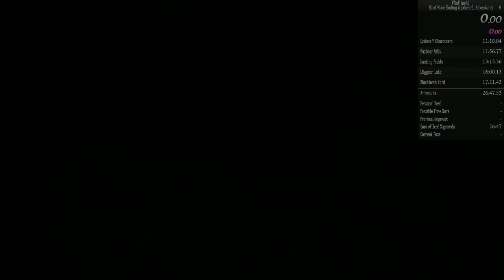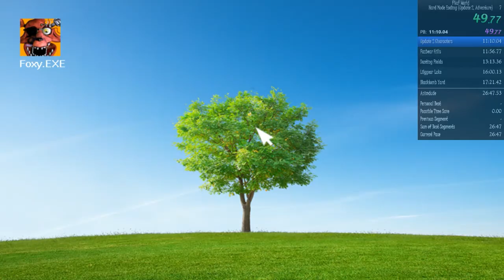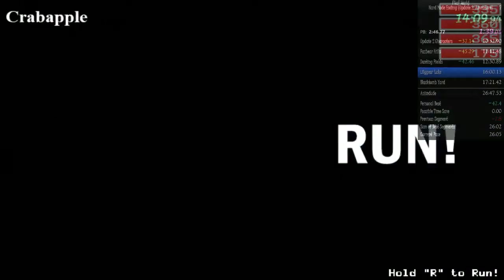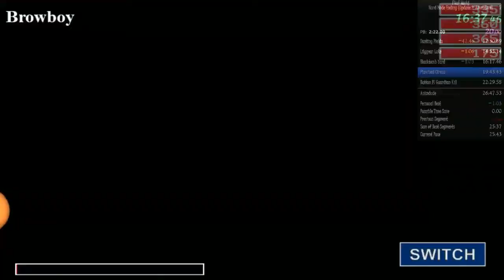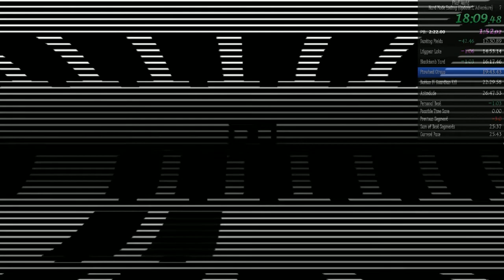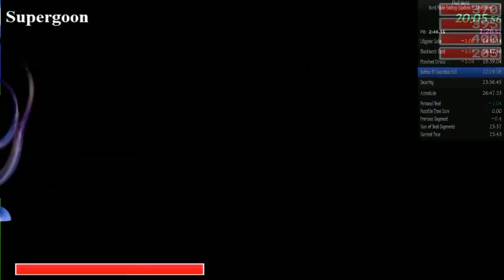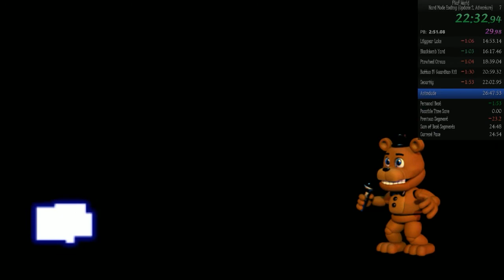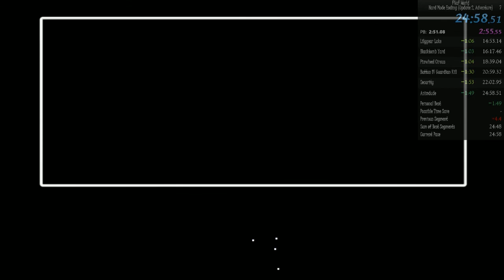FNaF World Speedrunning - Adventure Hard Mode Ending in 24:58.43 with loads [23:56.51 without loads]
So this was honestly a really fun run to do. I enjoyed it a lot more than Clock Ending for some reason, and I can't describe why exactly. This feels like a category that would be good for a race between two people. I remember a while back I did a race with Hailoh (at the time, puppyguy9) on Adventure Normal Mode, using Update 2 characters, and I would go on to record what became the world record for a while the next run. At this point, the run's been beaten and that's the next record I want to take back. This was my first run in the category since 2018, and it features an unbelievable Slasher hit on Overclock (why not Animdude we'll never know), some decent RNG and some bad RNG, good minigames (especially no cupcakes Freddy in Space), as well as, in my nearly four years of running this game, the closest fight I've ever had with Animdude. Again, this category is really refreshing and super fun, I highly recommend it to anyone who's running the game and wants a break from a grind. Give this run a few tries, and you'll get something nice in this category too.

If you want to talk with me privately, here's my Discord tag:
ZombieGabriel#7494

My DMs are almost always open, and every time I will be very willing to have a conversation, since I love talking to people I have never met before.